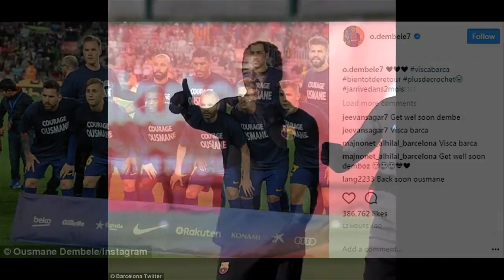DEMBELE SET TO MAKE BARCELONA RETURN IN COPA DEL REY TIE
Lionel Messi and Luis Suarez are out of the squad for Thursday's Copa del Rey tie, but their record signing returns
Ousmane Dembele could make his first Barcelona appearance since September after being named in the matchday squad for Thursday's Copa del Rey tie against Celta Vigo.
Dembele - a €105million August arrival from Borussia Dortmund - has not played for Barca since tearing his hamstring on his third appearance for the club, against Getafe in LaLiga.
However, the France star is among the substitutes in what is a welcome boost to head coach Ernesto Valverde's attacking ranks.
Lionel Messi and Luis Suarez have both been rested, with captain Andres Iniesta among the other players who did not travel, while Paco Alcacer and Samuel Umtiti are injured. Jose Arnaiz is given a chance to impress in an attacking role in the absence of Messi, Suarez and Alcacer.
Goalkeeper Marc-Andre ter Stegen is rested with Jasper Cillessen handed a start between the posts, while fringe players Denis Suarez, Lucas Digne, Aleix Vidal and Andre Gomes all start.
Ter Stegen joins Dembele on the bench, as do Javier Mascherano, Ivan Rakitic and Jordi Alba.